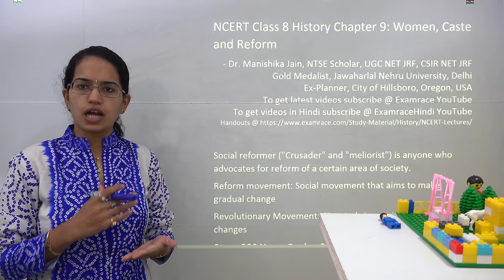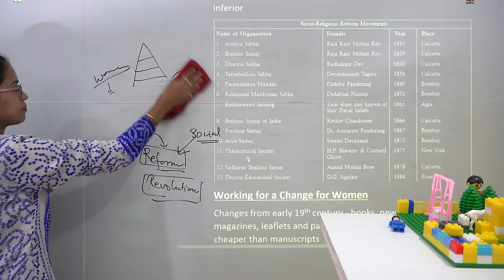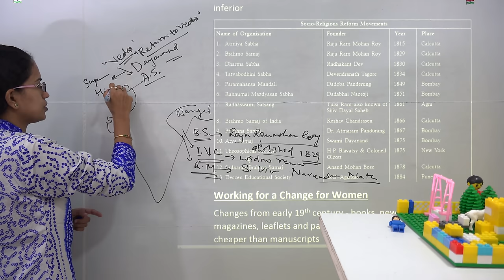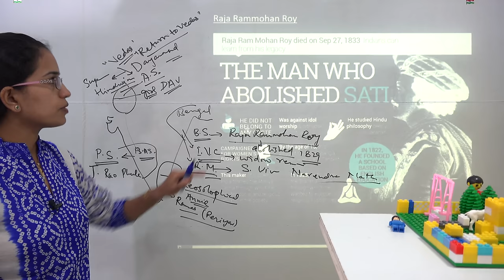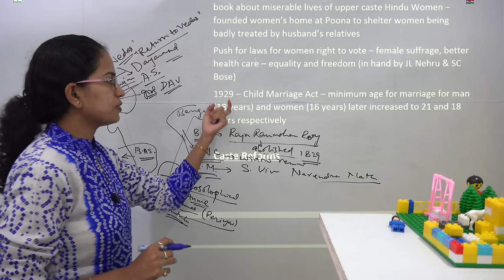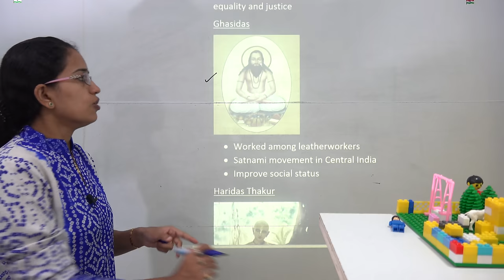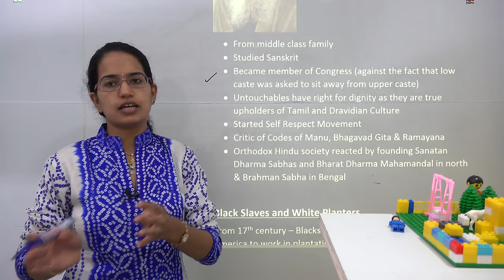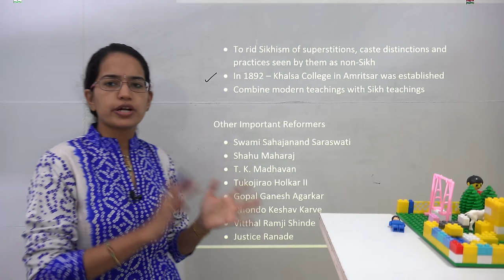NCERT Class 8 History Chapter 9: Women, Caste and Reform -Examrace | English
Dr. Manishika Jain explains NCERT Class 8 History Chapter 9: Women, Caste and Reform

Social reformer ("Crusader" and "meliorist") is anyone who advocates for reform of a certain area of society.
Reform movement: Social movement that aims to make gradual change
Revolutionary Movement: Aims to bring rapid or fundamental changes
Story 200 Years Back – State of Women & Caste
Early age of marriage
Polygyny (more than one wife) was prevalent in Hindus & Muslims
Sati was practiced (widows burnt with husband’s funeral) – as barbarism of the East
No access to education – if educated she would become widow
Caste divisions – upper caste vs. lower caste (who kept city clean were considered polluting or untouchables)

Women @0:33
Caste and Reform @0:35
Reform Movement @1:54
State of Women & Caste @1:57
Working for a change for Women @6:18
Raja Rammohan Roy @6:21
Ishwarchandra Vidhyasagar@6:28
Veerasalingam Pantulu @6:39
Dayanand Saraswati @6:45
Jyotirao Phule @6:48
Role of Women in Women Upliftment @7:40
Caste Reforms @9:00
Demand for Equality and Justice @10:00
Ghasidas @10:11
Haridas Thakur @10:23
Narayan Guru @10:30
B. R. Ambedkar @10:47
Non-Brahman Movement @11:27
Black Slaves and White Planters @11:57
Major Reforms @12:21
Young Bengal Movement @12:42
Ramakrishna Mission @12:53
Prarthana Samaj @13:06
Veda Samaj @13:14
Aligarh Movement @13:27
Singh Movement @13:31
Other Important Reformers @13:51

Examrace is number 1 education portal for competitive and scholastic exam like UPSC, NET, SSC, Bank PO, IBPS, NEET, AIIMS, JEE and more. We provide free study material, exam & sample papers, information on deadlines, exam format etc. Our vision is to provide preparation resources to each and every student even in distant corders of the globe.

Dr. Manishika Jain served as visiting professor at Gujarat University. Earlier she was serving in the Planning Department, City of Hillsboro, Hillsboro, Oregon, USA with focus on application of GIS for Downtown Development and Renewal. She completed her fellowship in Community-focused Urban Development from Colorado State University, Colorado, USA.